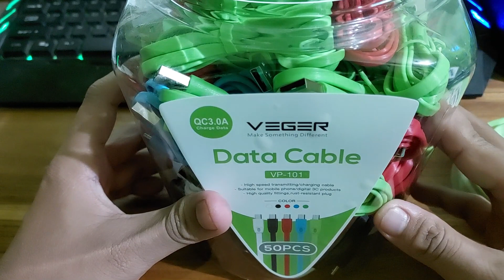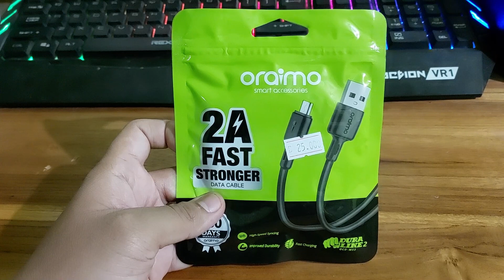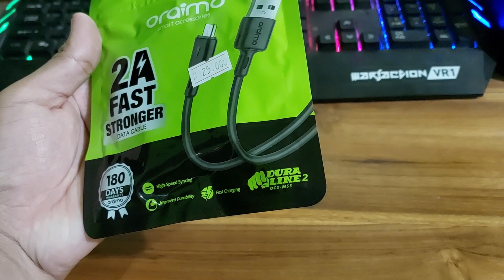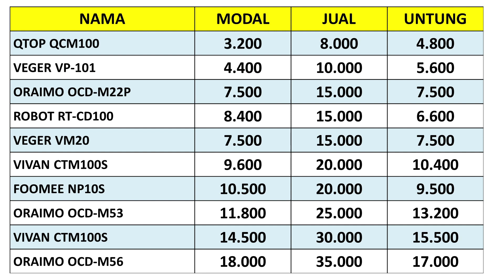REKOMENDASI KABEL MICRO UNTUK USAHA KONTER PEMULA